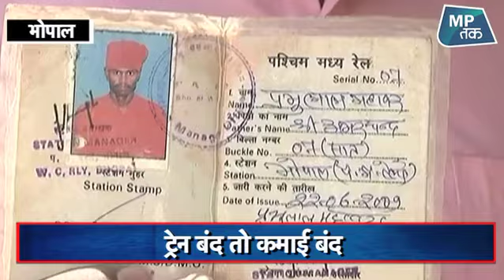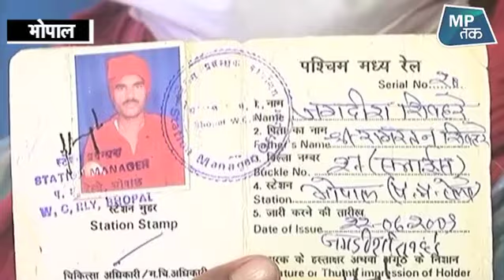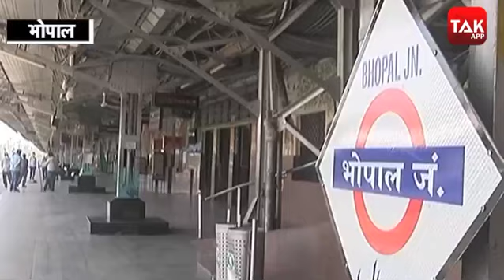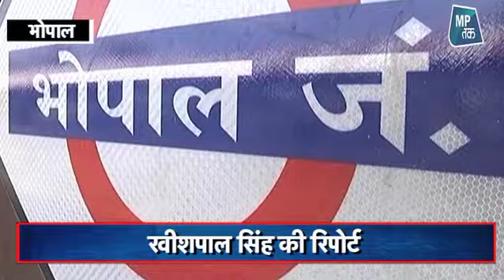Lockdown Effect: ट्रेनें बंद होने से भुखमरी की कगार पर पहुंचे कुली ! | MPTAK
सभी ट्रेनें बंद होने से बरकाकाना के कुली इन दिनों भुखमरी के कगार पर पहुंच गए हैं, ट्रेनें बंद होने की वजह से हालात इन लोगों का रोजगार भी बंद हो गया है, हालात ये हैं कि इनके पास खाने तक के लिए पैसे नहीं बचे हैं, एमपी तक ने इन लोगों से बात की, देखिए ये रिपोर्ट